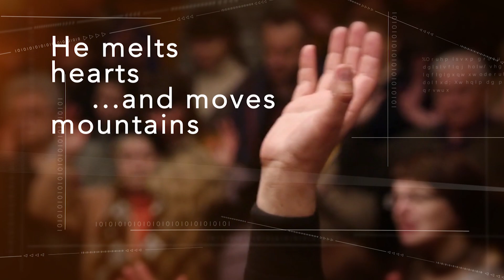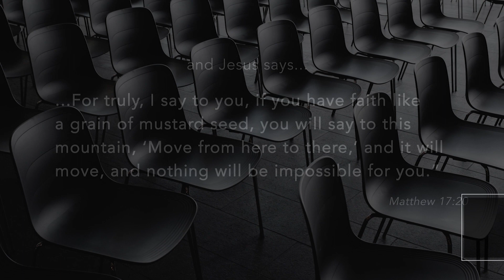B2R: Kenny Ohiaeri/Sigi Ruiz Testimony